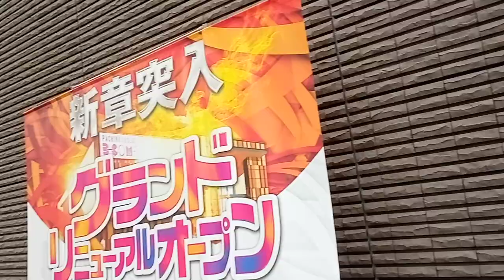有野中町の閉店ビーカム。昨日は車で埋まっていた。２０２３年８月３１日